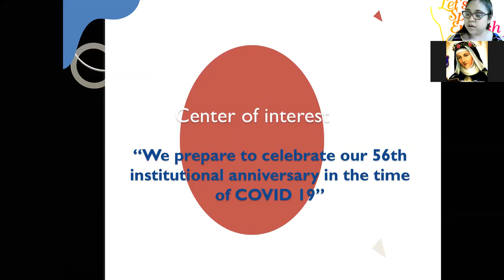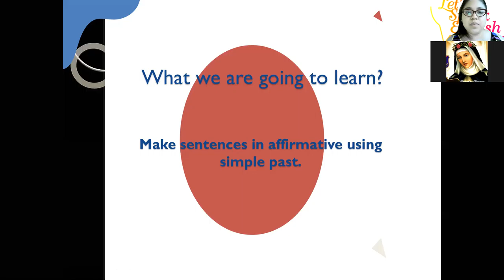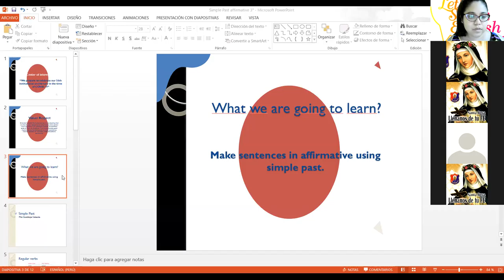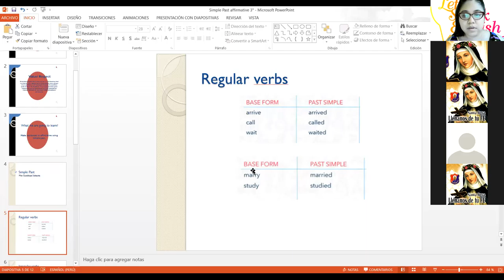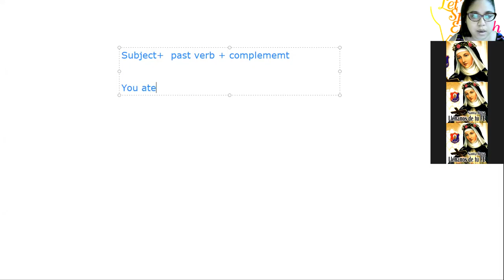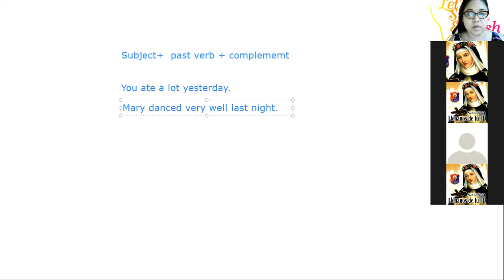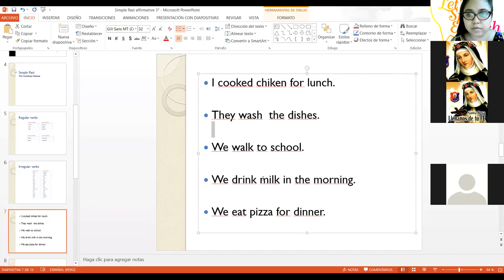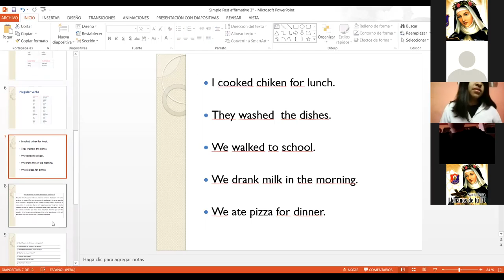CLASE VIRTUAL Ingles 3° Sec 25 08 1